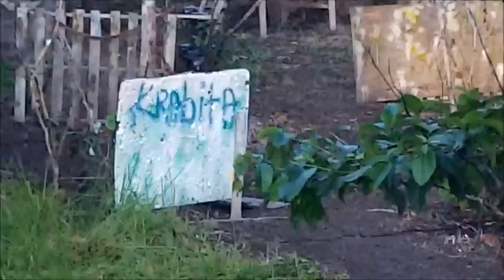GryphonsNestChristmas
After enjoying a wonderfull full all women woodsball play...it was time to mix it up. the soldner clan, gorilazz and pinklicious faced off against each other in a combination team celebrating christmas the paintball way ;)